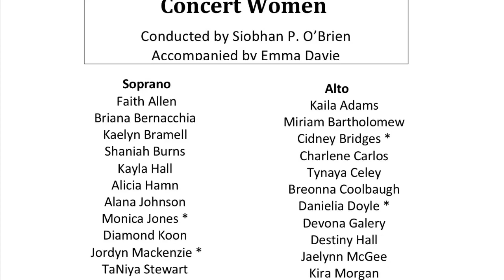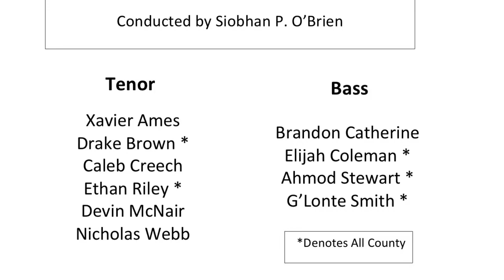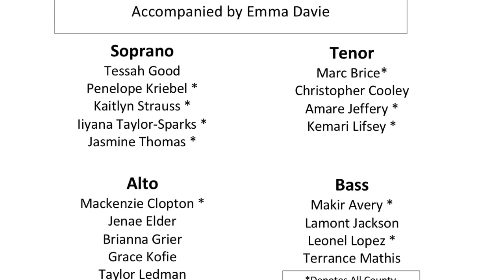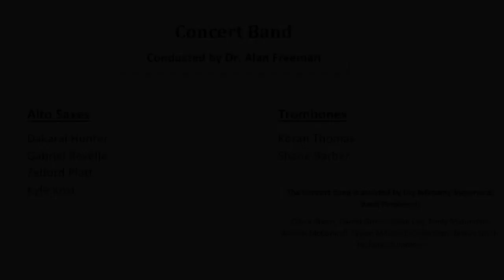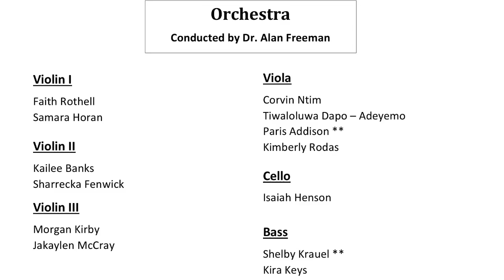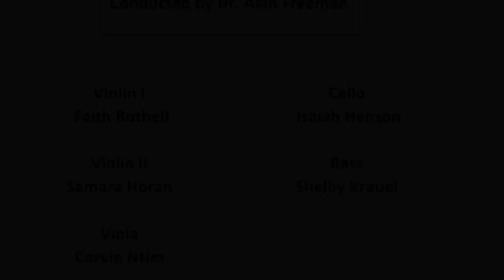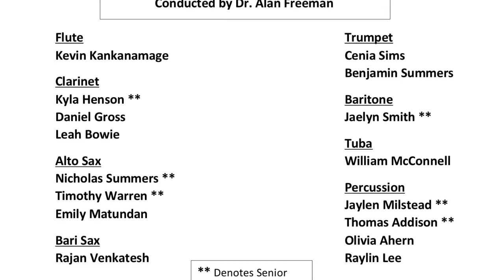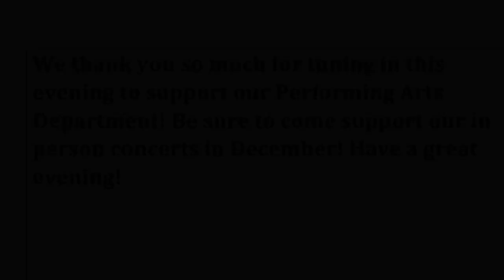Henry E. Lackey High School Virtual Night of the Arts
Henry E. Lackey High School Virtual Night of the Arts 2021

Band Director: Dr. Alan Freeman
Choir Director: Ms. Siobhan O'Brien
Theatre Director/Department Chair: Mr. Raymond A. Gore